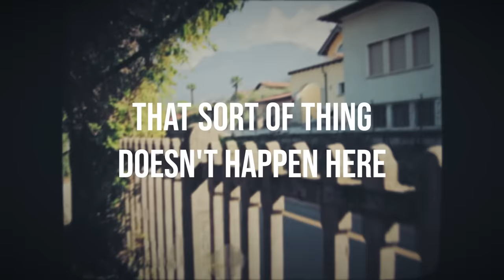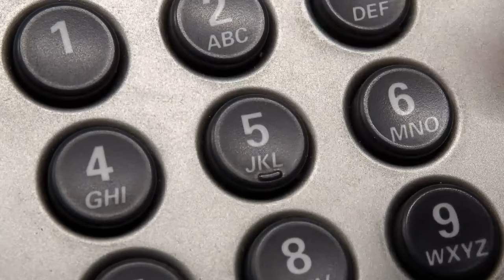She Finds Her FAMILY MURDERED When She Walks Through The Door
In this episode, Payton uncovers the unsettling case that forever altered Tallahassee.